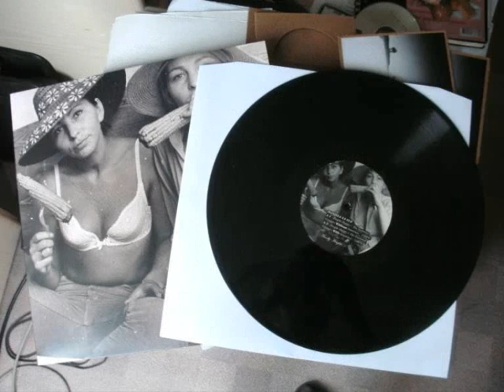B1. Daniela La Luz - AND I SAY YES, I WANT (Dub Edit)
Label: Moody Heights (BE)
Artist: Daniela La Luz
Title: People Happy (The Essential Voyage)
Format: 12" Vinyl + Digital
Country: Germany
Released: 2011
Genre: Electronic
Style: House, Dub
Catalogue: MH002